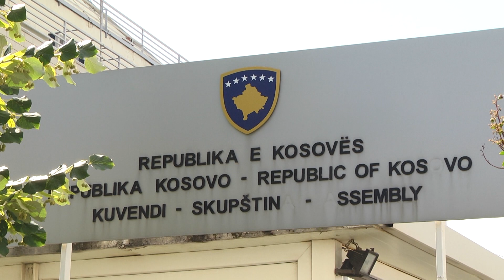Osmani i përgjigjet Macron: Nëse pezullon vizat, vret dialogun me Serbinë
Presidentja e Kosovës, Vjosa Osmani, ka thënë të mërkurën (30 gusht) se pezullimi i vendimit për heqje të vizave për qytetarët e Kosovës nga 1 janari i vitit 2024, do ta vriste dialogun mes Kosovës dhe Serbisë